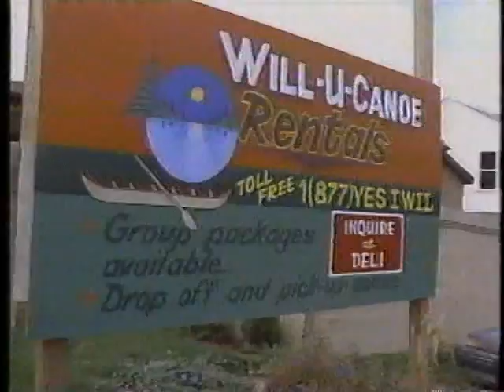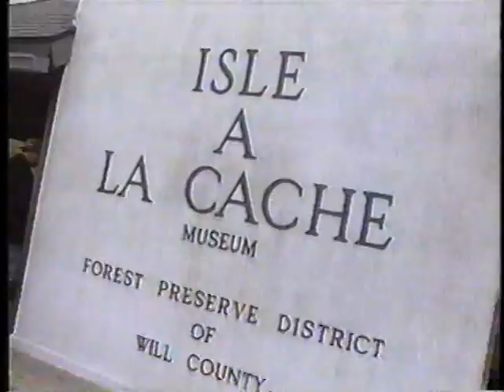Wild Chicago - Canoeing the Des Plaines River